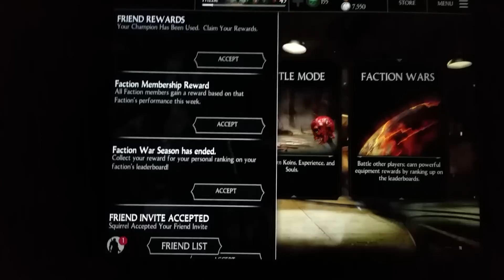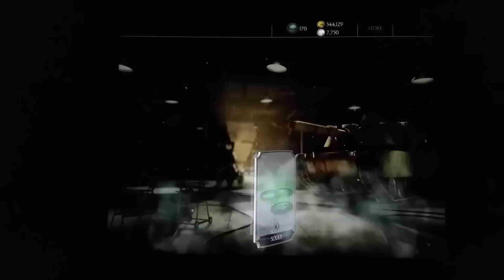MKX Mobile Faction Rewards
I've decided that I need to aim higher!! What about you??